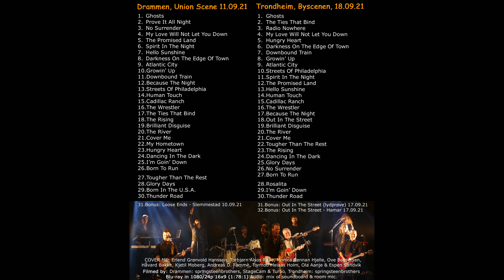Trailer: COVER ME Blu-ray Live høsten 2021